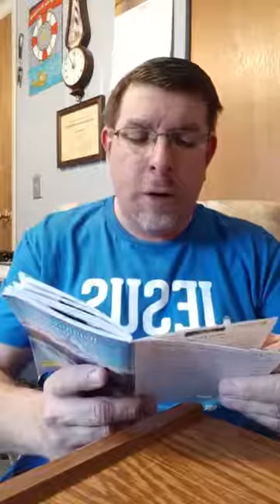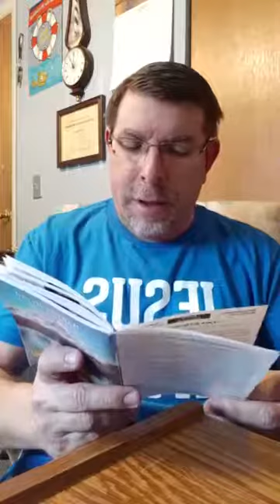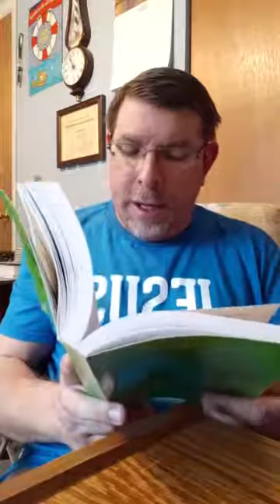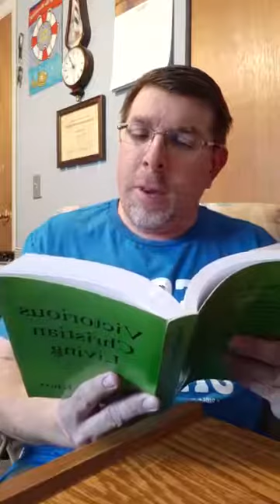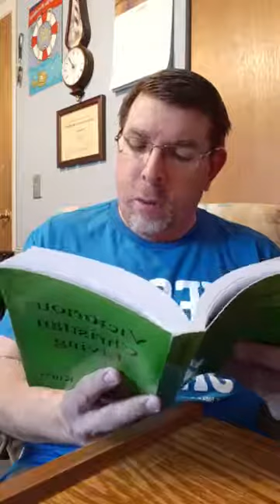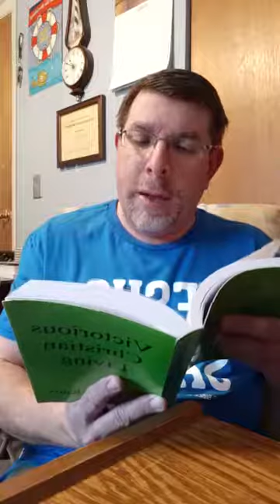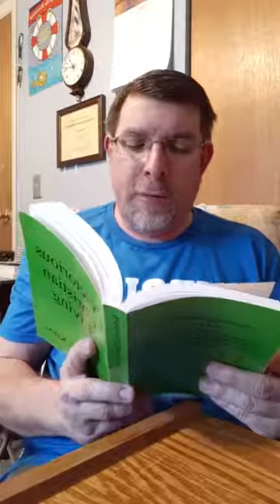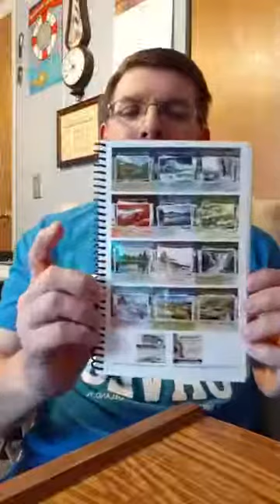Baptist bread devotional and scripture song broadcast February 27th: Life-Changing Bible Reading